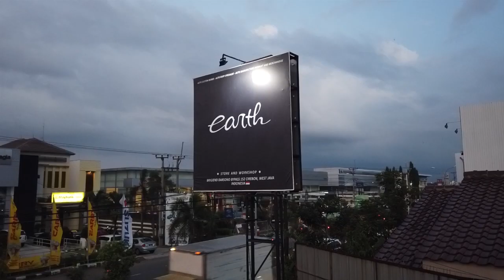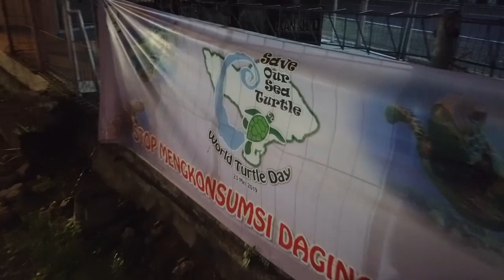Jalan - Jalan dan Kuliner di Bali | Berat Badan Naik 2kg!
ya guysss..
Kita mau sharing lagi nih ke kalian mengenai liburan kami di bali..
ini hari ke 2 kami di bali... mau makan malam saja ribet banget ya sepertinya... hahaha
semoga videonya bisa menghibur kalian..
Thankyou guys..